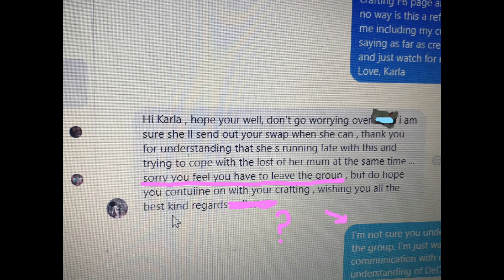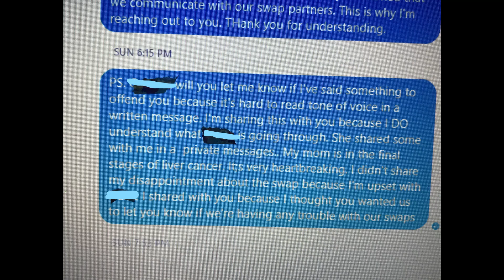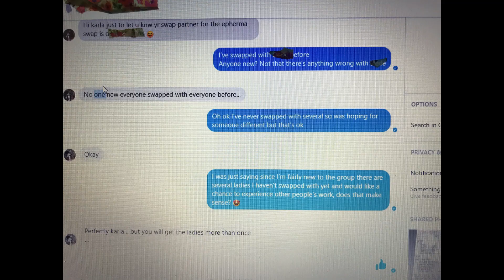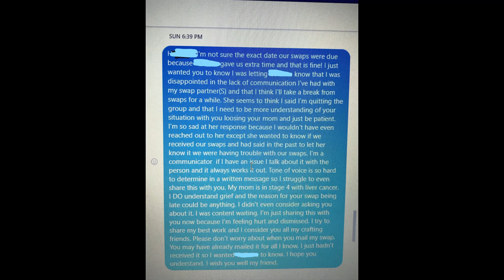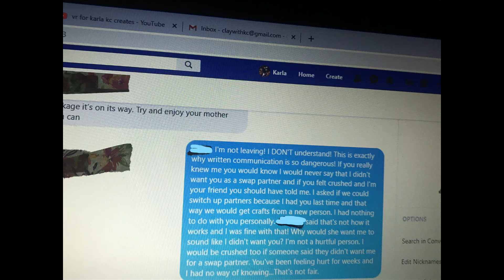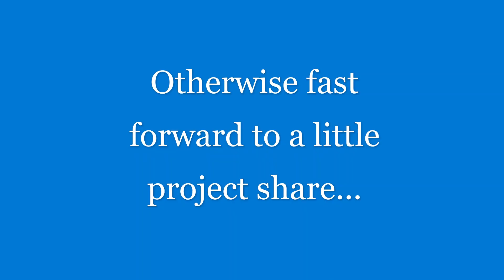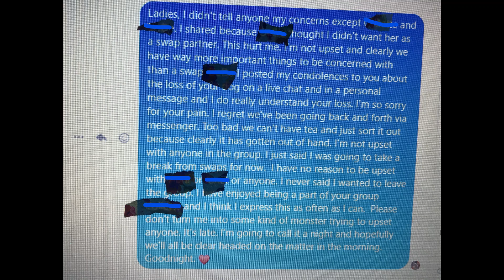An Unfortunate Event - A message for some of my "crafting friends"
I thought I'd try  to shed some light on a disturbing situation so that you will know where I went.  I do know confrontation makes some people uncomfortable so this may not be the video for you but I did manage to craft a little so there's a project share at the end.